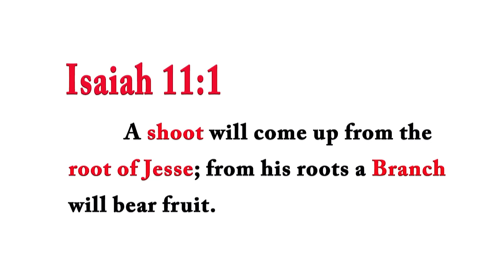The Messiah is Among Us! -Rabbi Tovia Singer